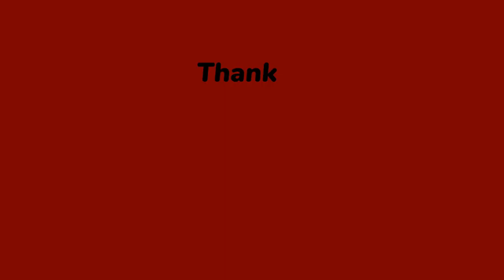Why the narcissist tries to turn their new supply into you, and does not succeed